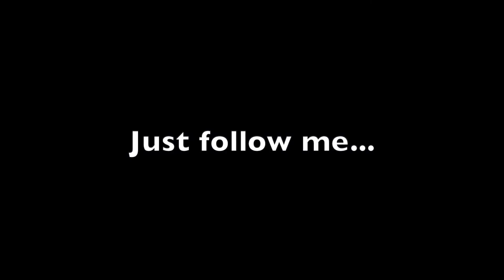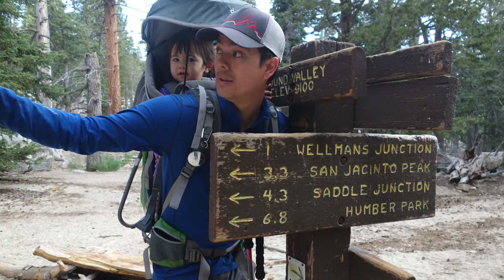Follow Me Back to Mt. San Jacinto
15 month-old Superhero's first backpacking adventure to the top of 10,834 foot high Mt. San Jacinto in July 2016, nearly 10 years to the day from when her parents got engaged at the peak.